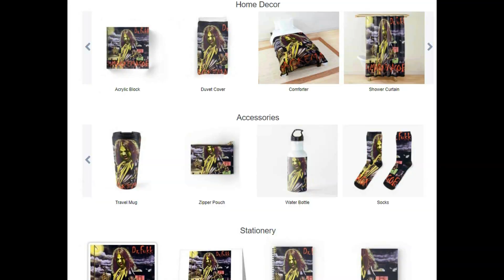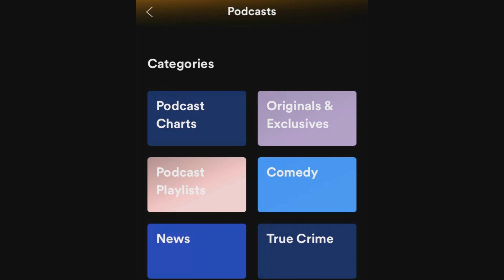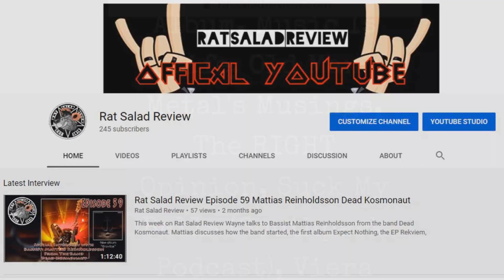Track By Track : Peter Criss '78 Vs Asylum